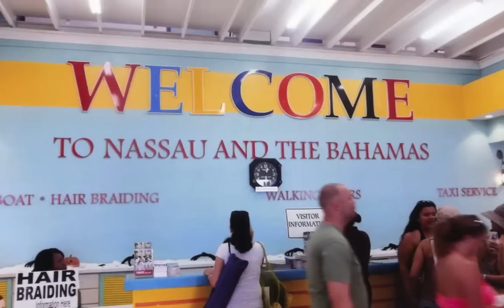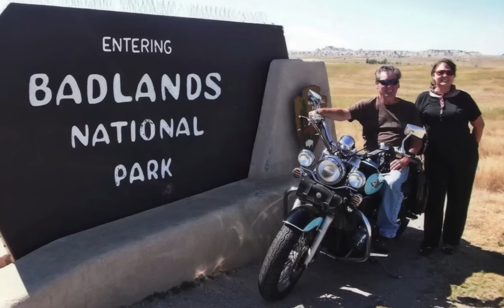Michael Wayne Chapman Video Tribute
Chapman Movie